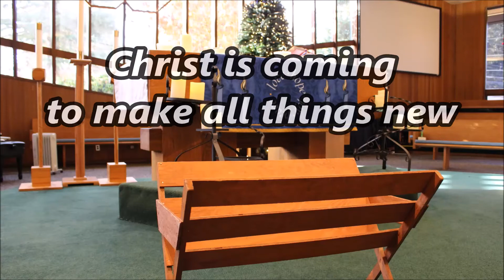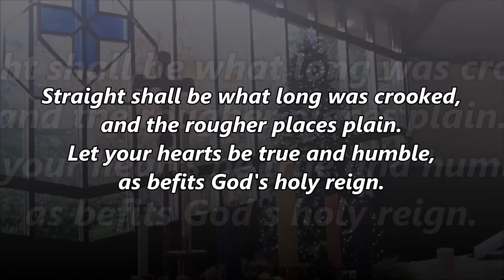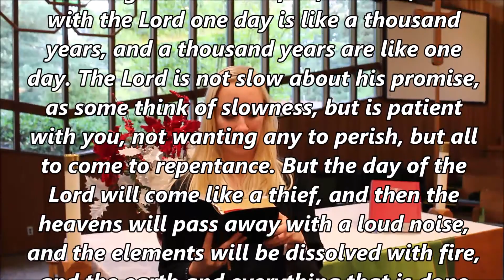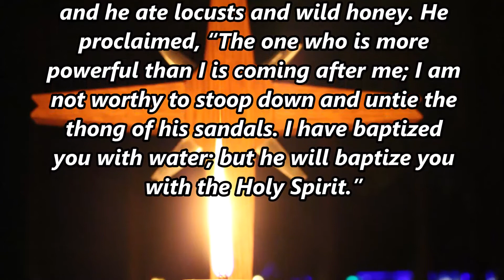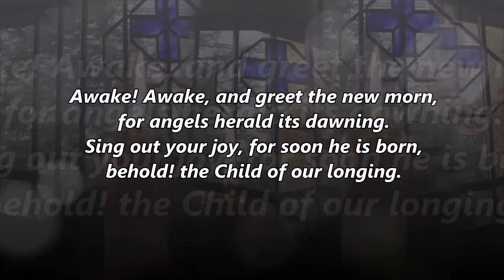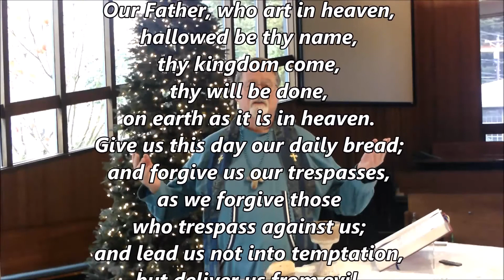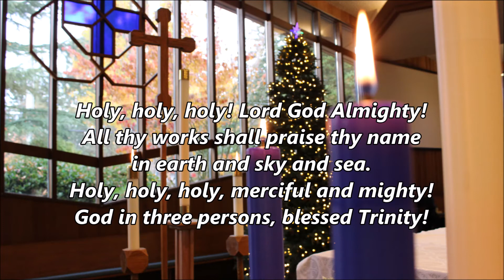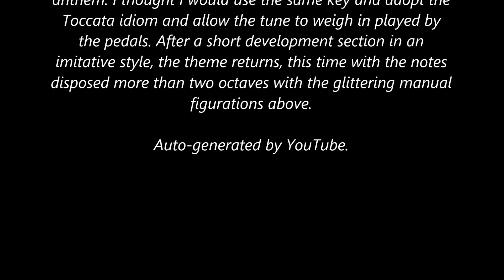Virtual Worship Sunday Dec 6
Virtual Worship Sunday December 6, 2020 Resurrection Lutheran Church Portland, Oregon Pastor Michael Keys